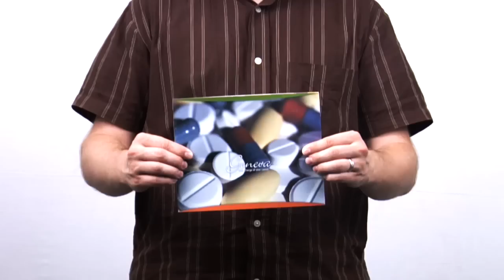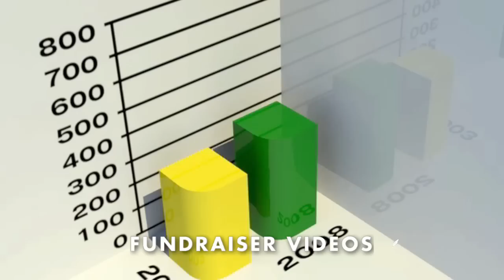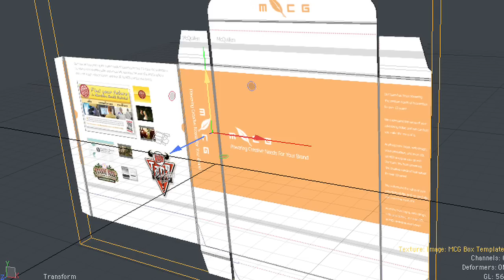Stand Apart - McQuillen Creative Group Demo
This is our company demo showing that MCG is really a one stop shop. If there's something to be done in the world of advertising, we do it with style, and we get results!